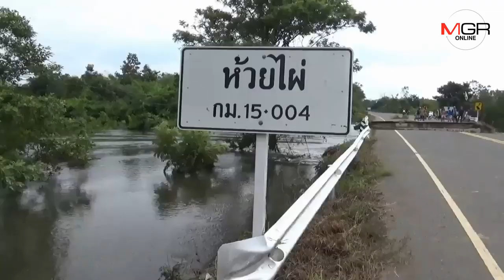น้ำเซบกพัดสะพานเชื่อม2อำเภอจ.อุบลฯขาด เสียชีวิตจากเหตุน้ำท่วมเพิ่มอีก2ศพ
ลำน้ำเซบกไหลเชี่ยว พัดคอสะพานขาด กระทบการสัญจรเชื่อมระหว่างอ.ม่วงสามสิบ ไปอ.ตระการพืชผล เป็นอัมพาต เผยน้ำท่วมหนักมีผู้เสียชีวิตจมน้ำเพิ่มอีก 2 ศพ รวมทั้งหมดเป็น 3 ศพ